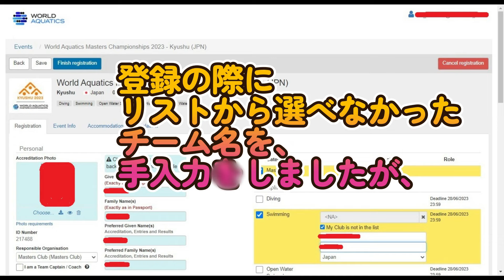申込手順⓷ 世界マスターズ水泳選手権2023九州大会 登録完了通知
世界マスターズ水泳選手権2023九州大会

ウェブエントリーの方法をまとめた動画です。